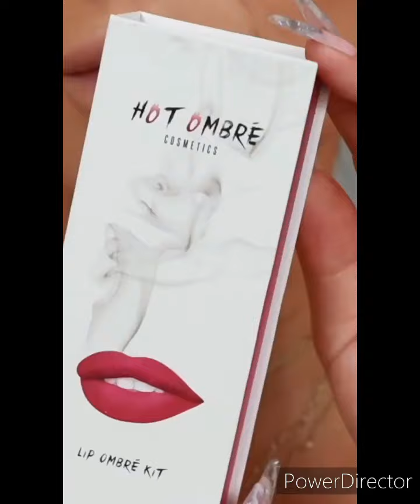(asmr) Beautiful hot lipstick tutorial \\ lipstick tutorial compilation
This Video is a compilation of lipstick tutorial compilation on Tiktok .